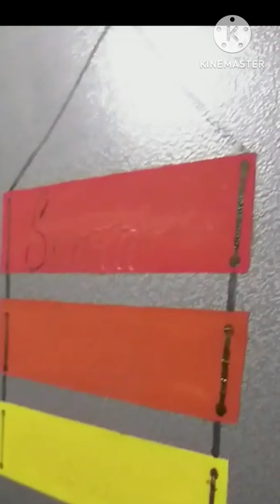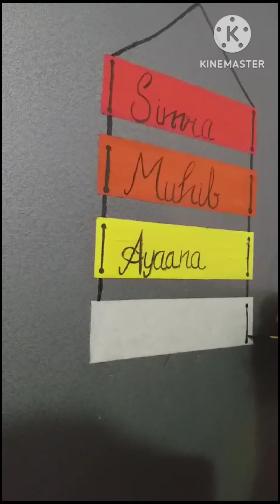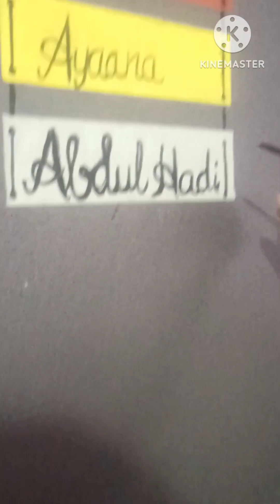DIY home decor ideas / cupboard or wall decoration.... ✨✨✨✨